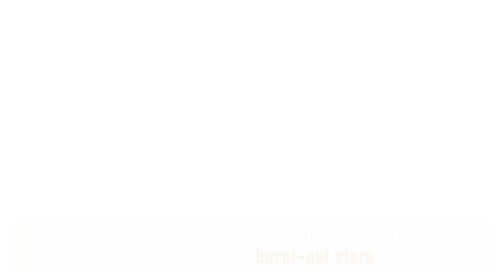About Earth's Shrinking Bulge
Strange News Snapshot: Week of Nov. 19, 2017

Live Science Writer Rafi Letzer gives us the week's strangest news of creamer drops levitating above hot coffee, mysterious antimatter is everywhere, and the planet that shrinks, slows, and quakes.